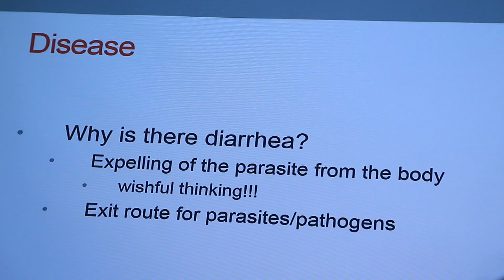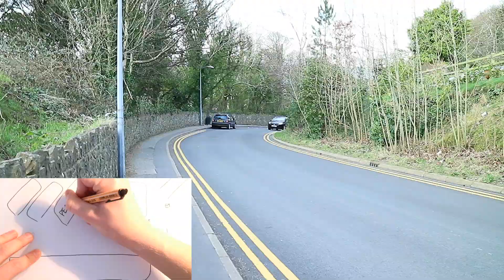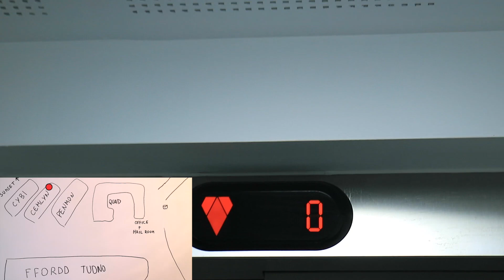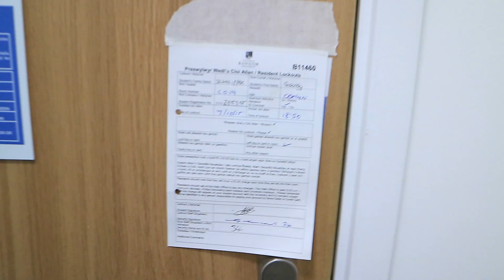Bangor University Accommodation Tour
Choosing to stay in the Halls of Residence of Bangor University? Having lived in St. Mary’s, I am giving a tour around the campus site with some explanations and a little hand-drawn map. I feel like at least I would have found this video useful back when I moved to the student accommodation, so I hope it helps a little bit. And again, NOTE, there is the hill you will have to climb!

15th vlog, yay!
If you want to know more about Bangor– let me know. I could maybe even turn your suggestion into a video :) Otherwise I'll try to answer any questions concerning Bangor University.
I will be back to my normal vlogs soon, I promise. It's just that people are applying for universities right now and I feel like now is the right time to post these videos to help people in making a choice.